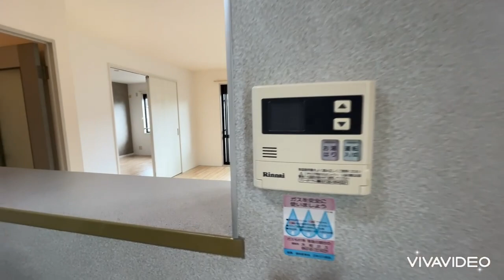奈良県大和高田市で賃貸をお探しの方は【ならすも】サニーソシアA202 高田市駅 ２ＬＤＫ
【サニーソシアＡについてスタッフからのイチオシポイント！】
大和高田市の積水ハウス施工２ＬＤＫハイツです☆２階の角部屋が募集中☆ゆとりのリビングは新婚さんにおすすめ(^^)/
サニーソシアＡは奈良県大和高田市中今里町【近鉄南大阪線 高田市駅徒歩15分】にある2LDK賃貸アパートです。
1996年10月築の2階建てのアパートになります。
物件の広さは55ｍ2で人気の2LDKです。